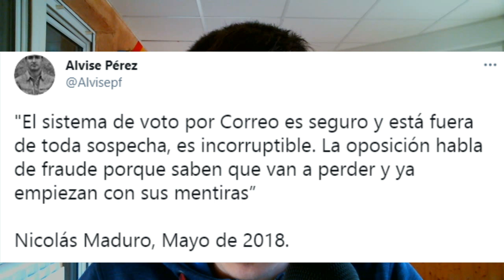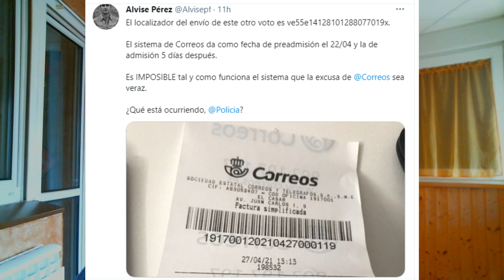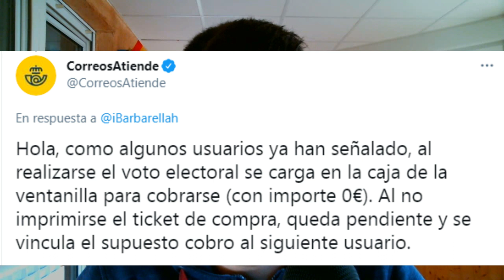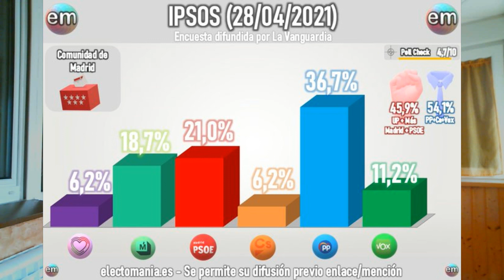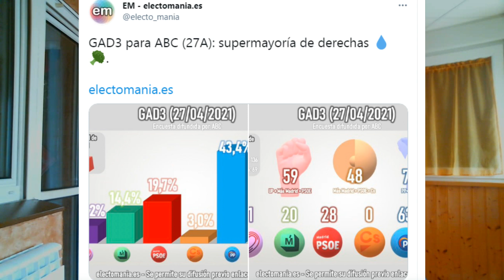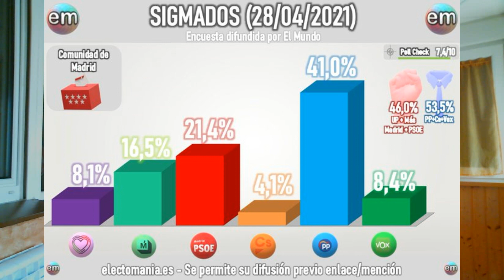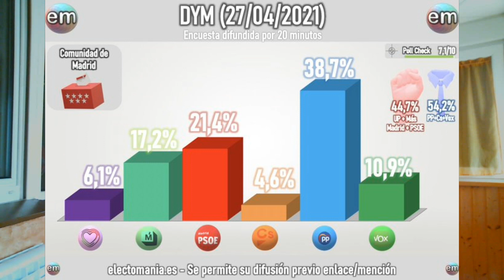¡VOX CRECE, AYUSO SE MANTIENE Y PSOE - PODEMOS SE HUNDEN EN MADRID! || ¿GOBIERNO PP - VOX?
Bienvenidos a RoberSR!!! Nuevo vídeo en el canal para comentar las últimas encuestas que se han publicado de cara a las elecciones de la Comunidad de Madrid del martes 4 de mayo, que reflejan un crecimiento constante de VOX mientras el PP de Ayuso se mantendría. Esto hace que la suma de ambos partidos llegase a la mayoría absoluta mientras PSOE y Podemos siguen cayendo estrepitosamente en beneficio de Más Madrid. ¿Es real? ¿Tendremos un gobierno PP-VOX? Además, las sospechas con el voto por correo siguen aumentando. Todo esto y mucho más en el vídeo de hoy!!!